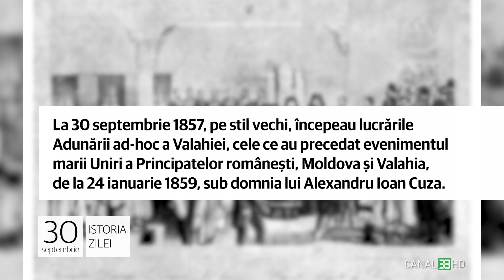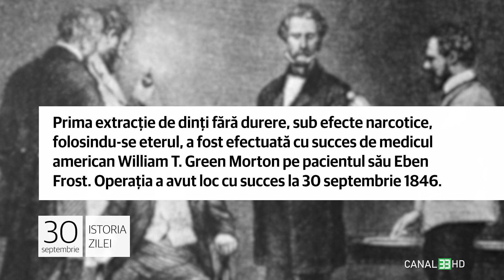30 septembrie - Adunările ad-hoc din Valahia!